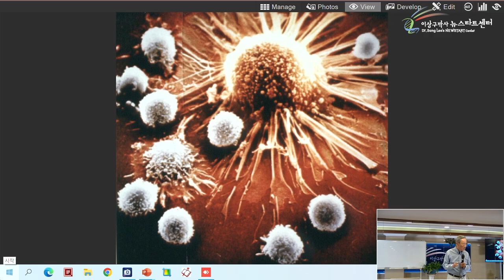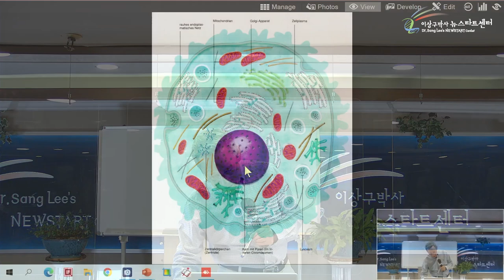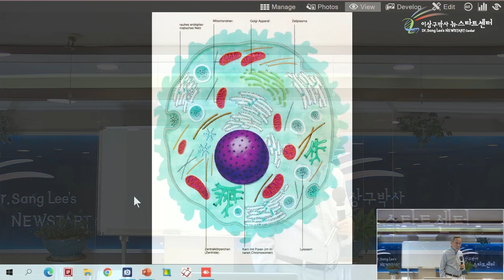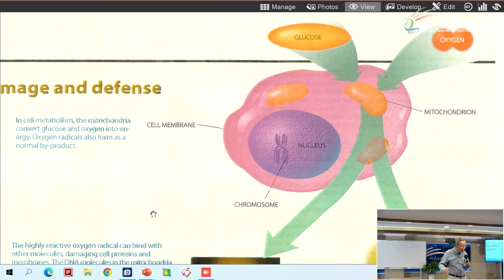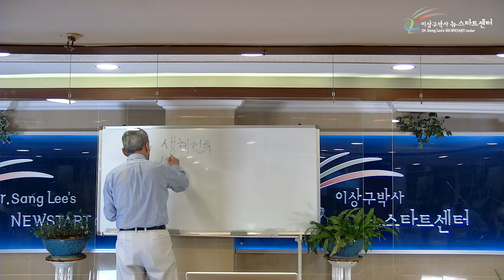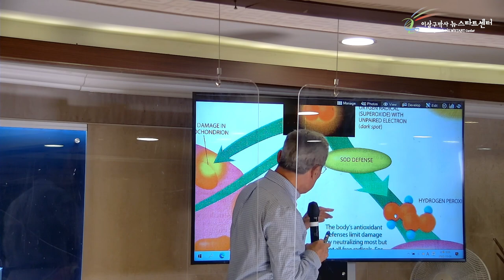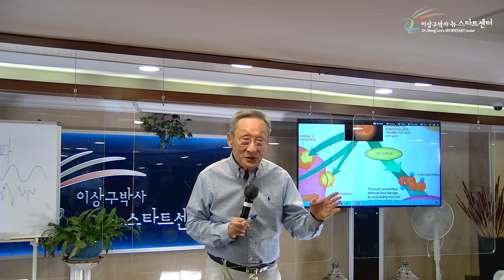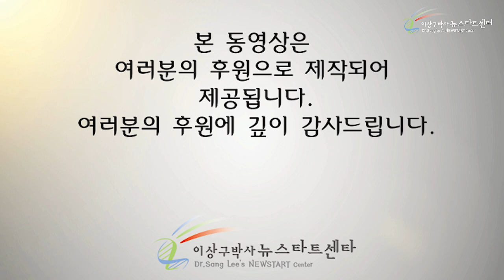[3강] 왜 모든 사람의 몸에 매일 암세포가 생기나?